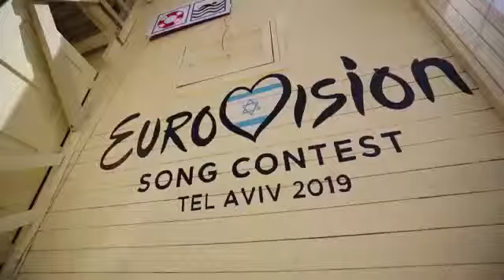Eurovision 2019 in Israel🌺🔯🌿🌍